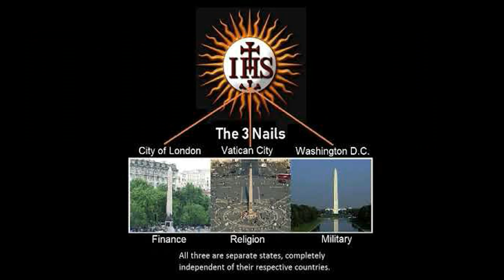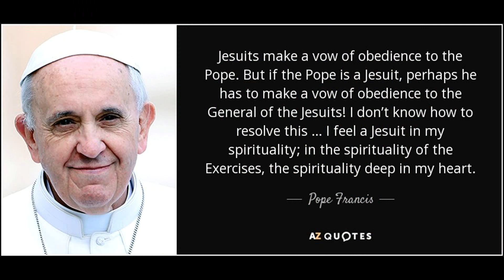Black and White head of the Church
For deeper understnading of the Christ

If you would like to support to maintain it, please support in these very hard times even 1$ would mean help.
Nevertheless if you see ADs appear that is due to the onesided policy Youtube does, but the channel owner does not profit from it.